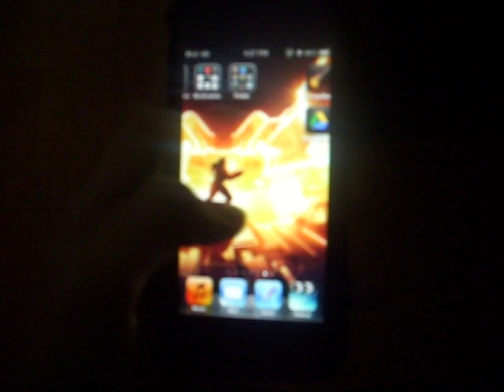Pages+ Panorama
1) Sorry for the video quality. My camera's auto-focus went crazy.
2) My video ends abruptly. It's meant to be like that. My camera's battery was dying, cut the video last minute.
3) No sound/audio. Sorry.
4) By now, you should have realized that my camera is horrible. My other, better one was with my father. Will make a better one later on.